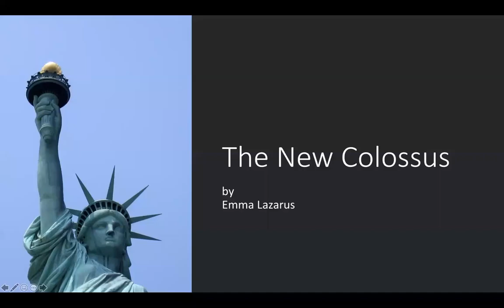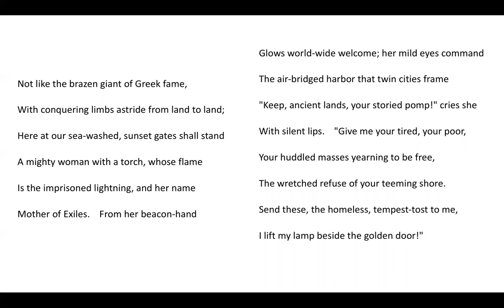The New Colossus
Each day we'll share a read along of a poem.

Today's poem is "The New Colossus" by Emma Lazarus.